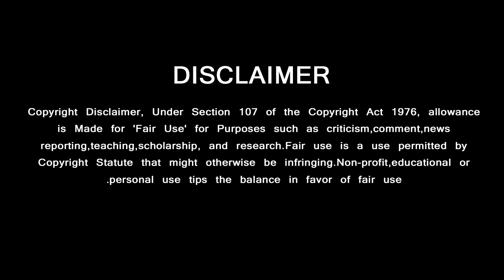Valimai Exclusive Updates - H Vinoth | Fans Celebrating The Teaser | Santhanam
ரசிகர்களை கொண்டாட வைத்த டீசர் …. வலிமை படக்குழுவின் அதிரடி